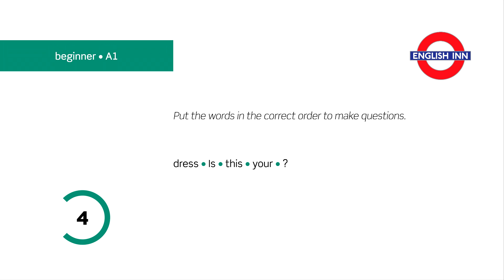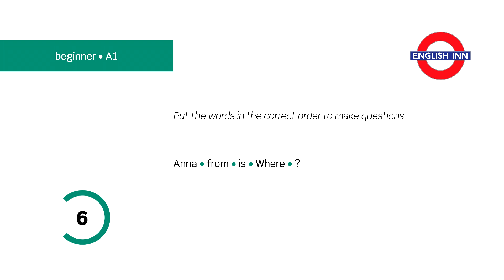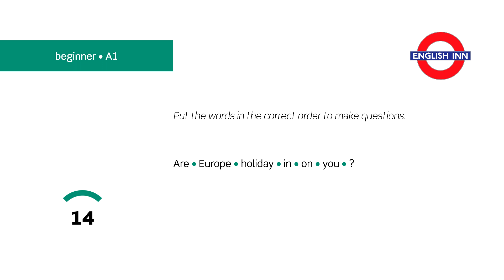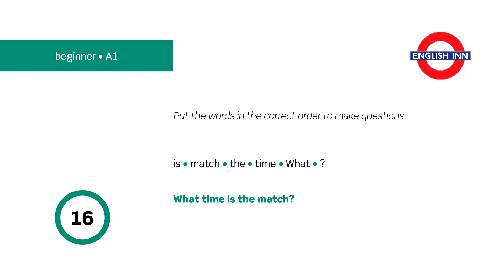English in 3 minutes (Beginner / A1) - Grammar: Questions 1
Here comes the first video for beginners aimed at practising questions. Your task is to put all the words in the correct order. Good luck!